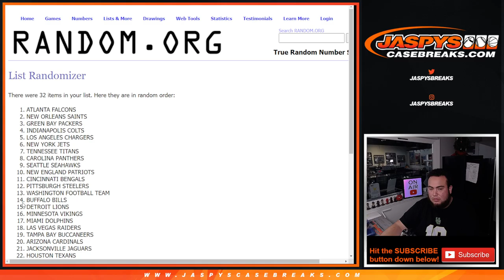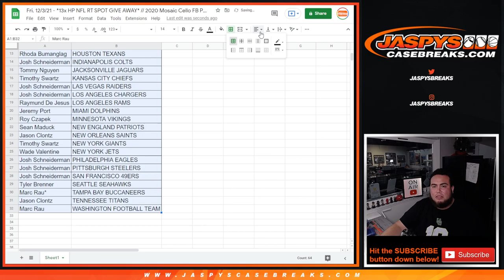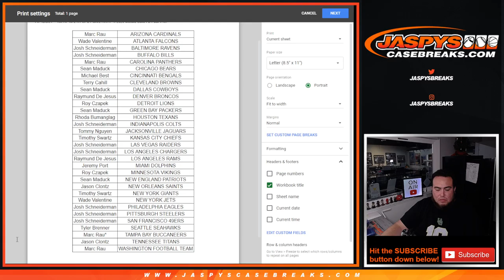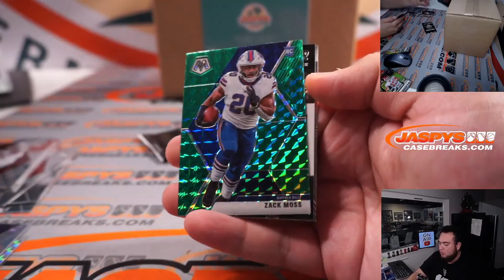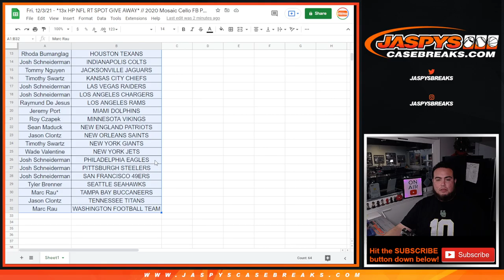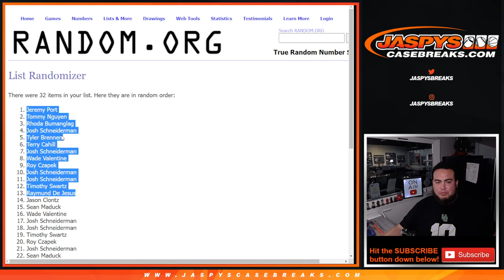Fri. 12/3/21 - *13x HP NFL RT SPOT GIVE AWAY* // 2020 Mosaic Cello FB Pack #157